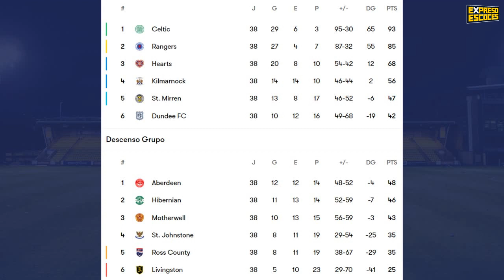CELTIC ES CAMPEÓN Y ST. JOHNSTONE SE SALVA DEL PLAYOFF | RDJ 2x10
En esta ultima edicion de la temporada analizamos al celtic que es campeón de premiership, al stjohnstone que se salva de jugar el playoff de descenso y hacemos un repaso de todos los equipos.